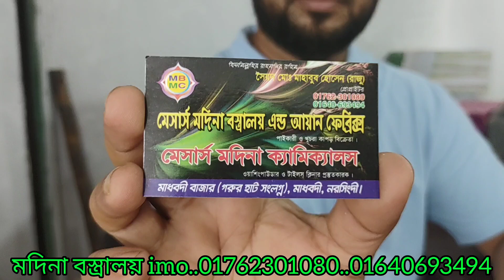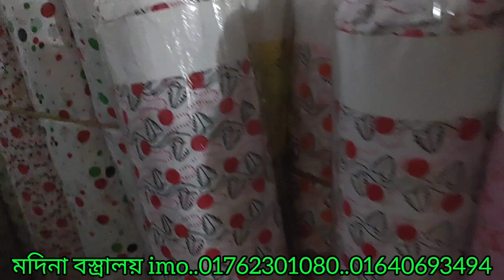ধামাকা অফারে গজ কাপড় কিনুন এর চেয়ে কমে কোথাও পাবেন না নরসিংদীর গোডাউন থেকে